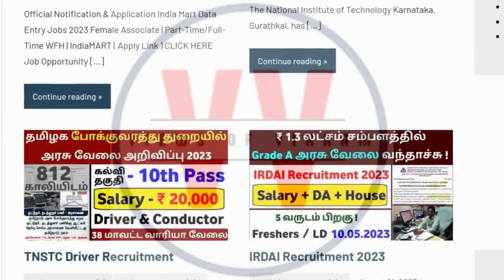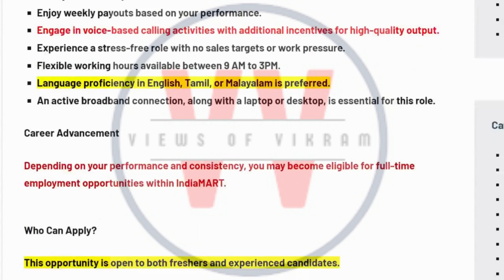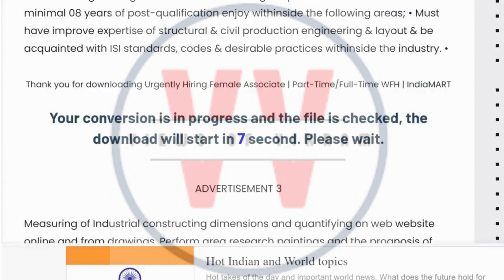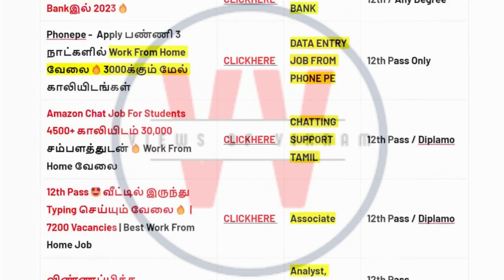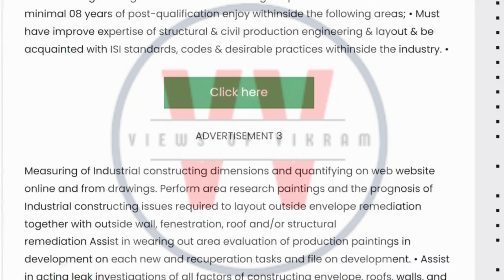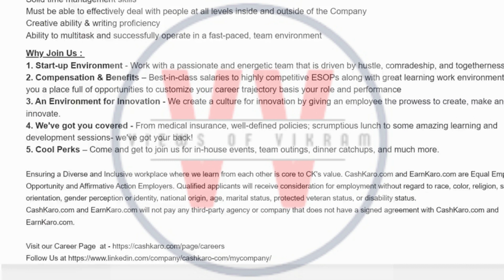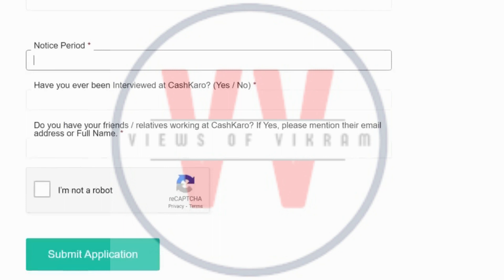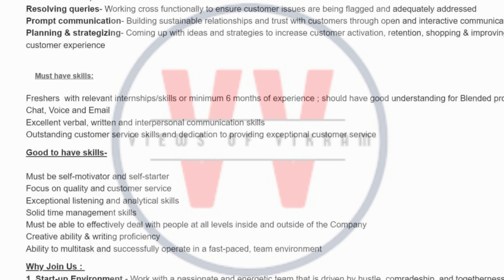வீட்டிலிருந்து 25,000 ரூபாய் சம்பாரிக்கலாம்🔥Bill Typing செய்யும் வேலை |Best Work From Home Job | VV